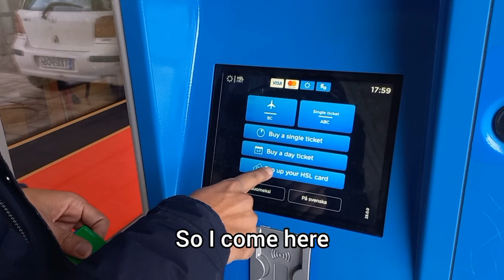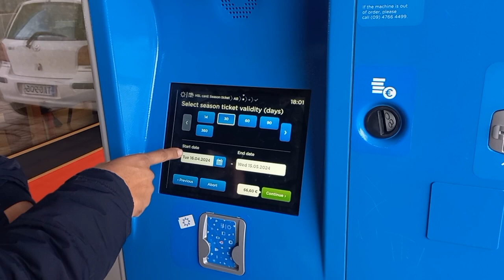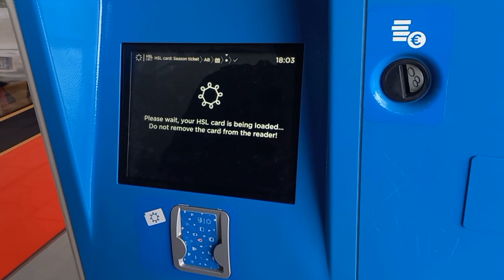How To Refill HSL Transport Card for Bus Train Traim & Ferry Service in Finland 🇫🇮